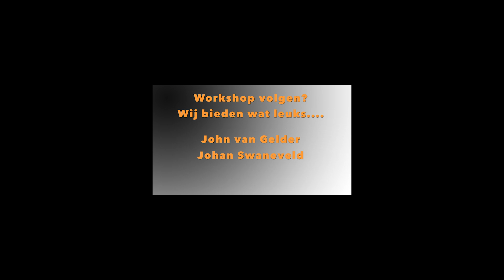portretfotografie 18 april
workshop portretfotografie